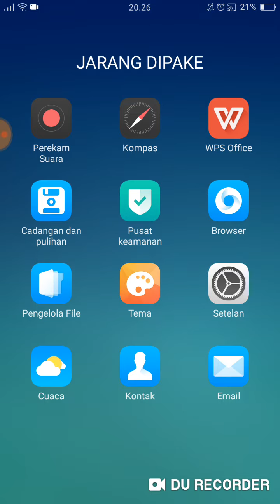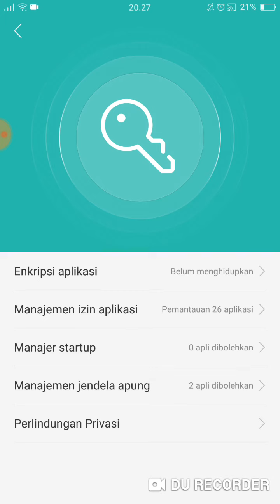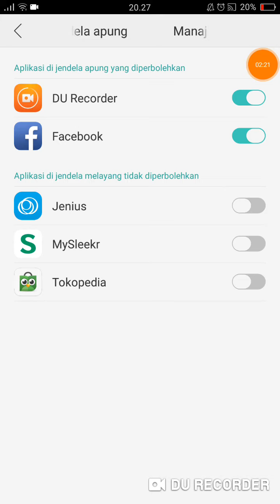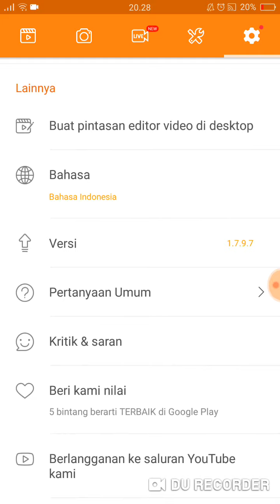Bubble DU Recorder Tidak Muncul? Begini Cara Mudah Menampilkannya!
Bubble (Floating / Jendela Apung) DU Recorder Tidak Muncul? Begini Cara Mudah Menampilkannya!

Beberapa versi Android tidak mengizinkan untuk menampilkan jendela apung termasuk bubble aplikasi DU Recorder di layar Android secara default, setiap pengguna perlu mengaktifkannya sendiri melalui cara-cara yang dijelaskan pada video ini. Tapi, ketika akan...(lanjutkan membaca

DAFTAR PUTAR

atau

VIDEO SEBELUMNYA

Thanks! 😉